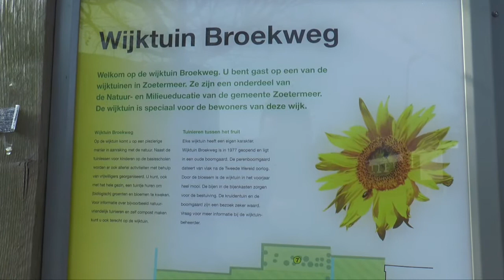Wijktuin broekweg Zoetermeer